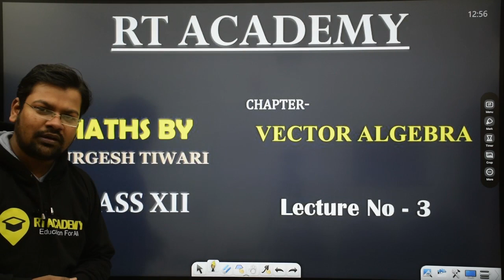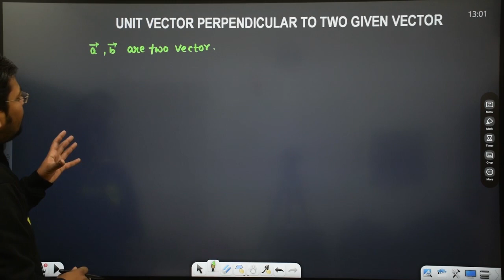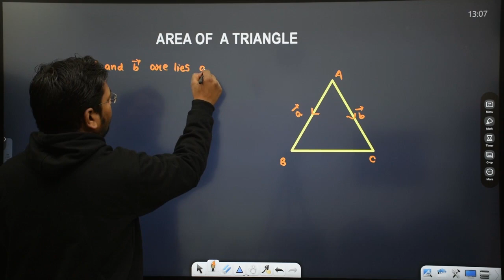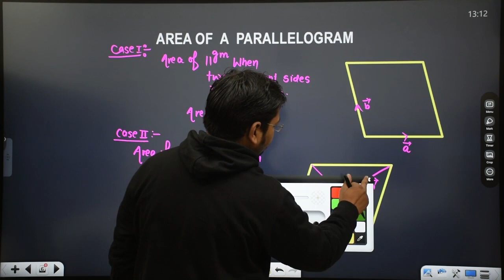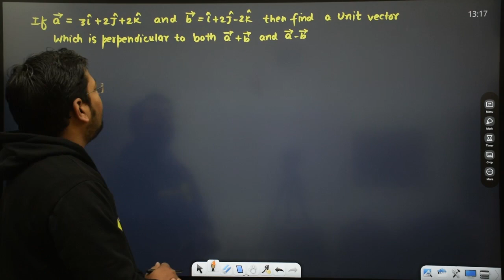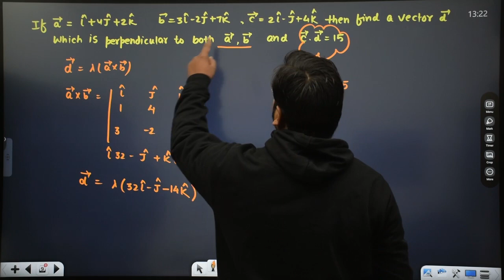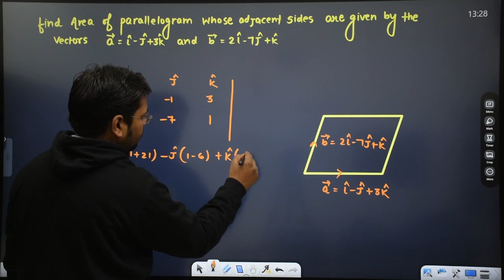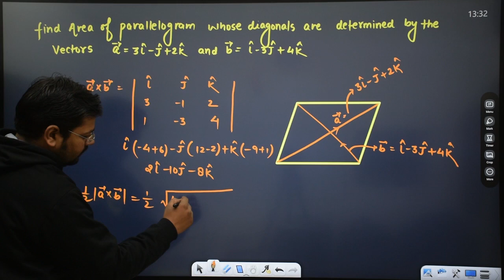Class 12 | VECTORS | L-3